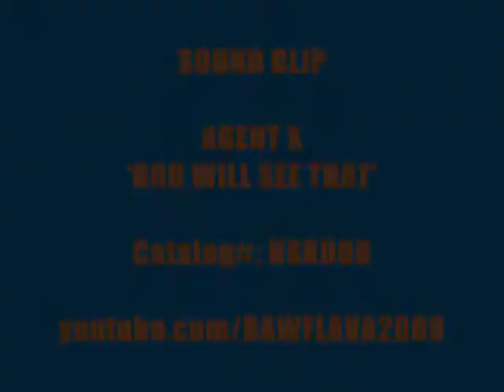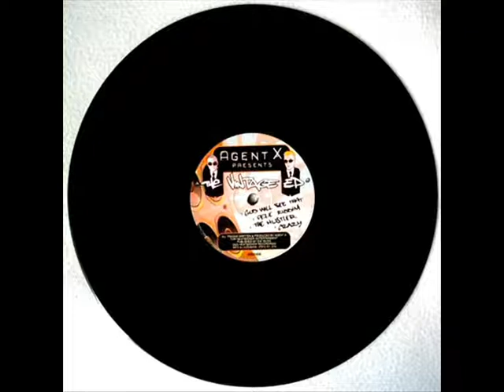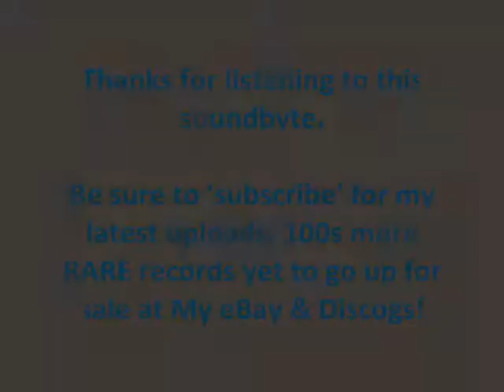AGENT X - THE VINTAGE EP (4 Clips)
Sound-byte! (HSR006)